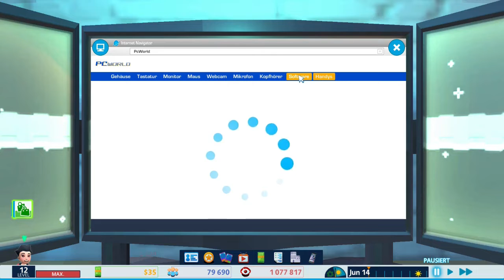YOUTUBERS LIFE 1 #11 😎Discos, Messen, Partnerschaften😎